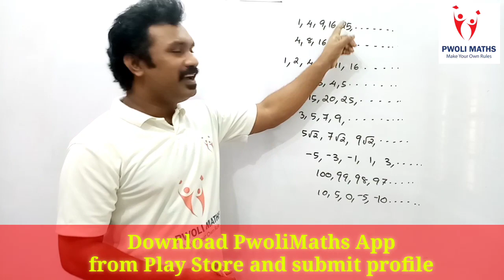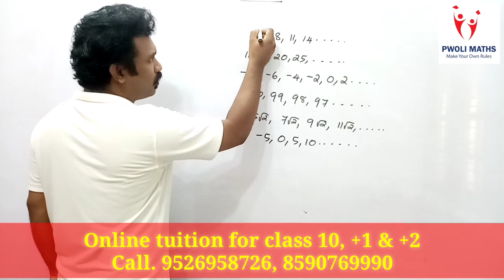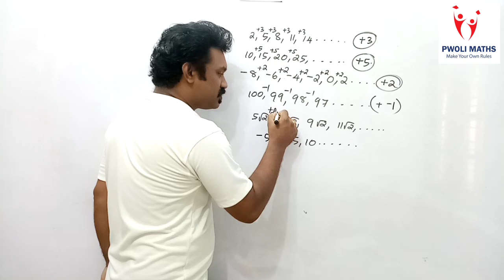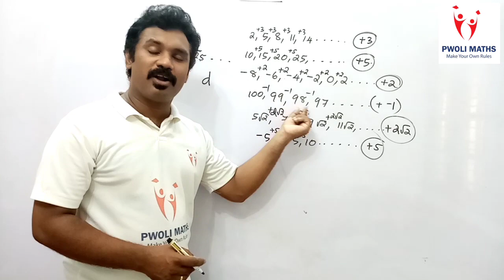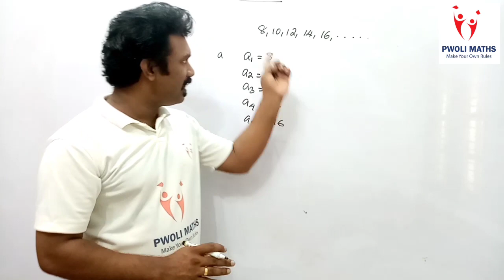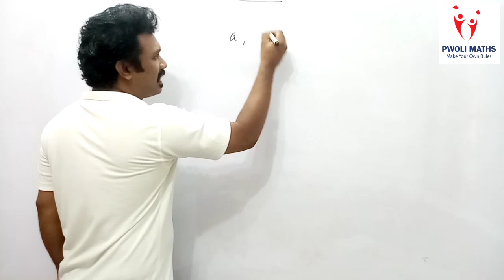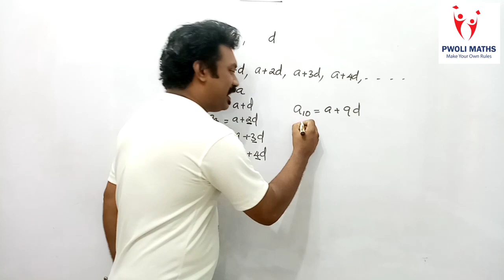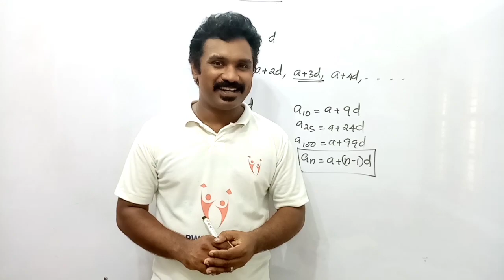Class 10 Arithmetic Progression Part 01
Part  01
Introduction to Arithmetic Progression
Common difference of an arithmetic progression
Terms of an arithmetic progression
Nth term of an arithmetic progression